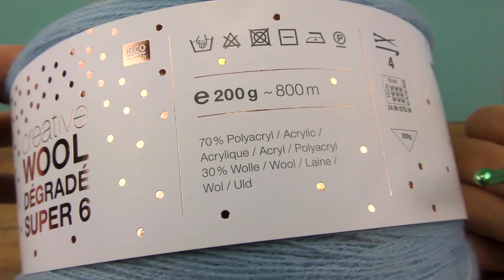Crocheter une écharpe XXL | Jolie étole à faire soi-même | Crochet C2C | Etole pour l'hiver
Aiguilles à tricoter 9mm: *
laine similaire: *